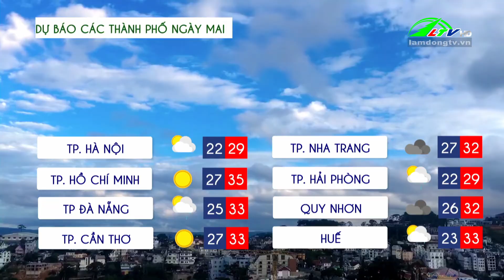Dự báo thời tiết ngày 29/03/2024 | Lâm Đồng TV